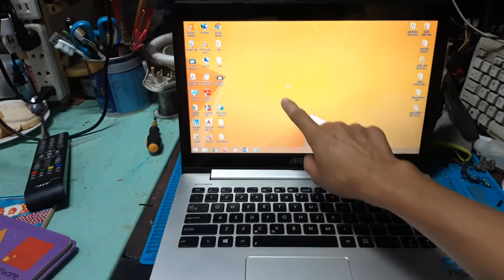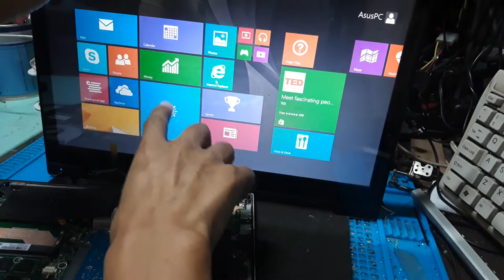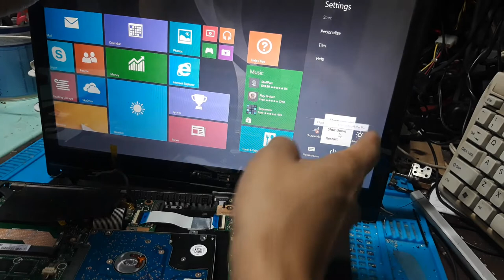How to remove auto touch screen in Asus PC